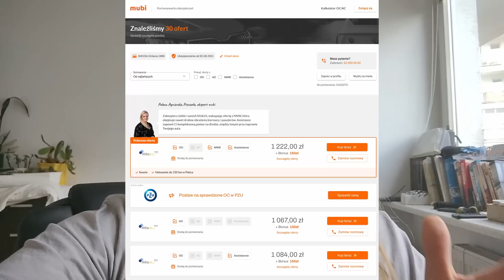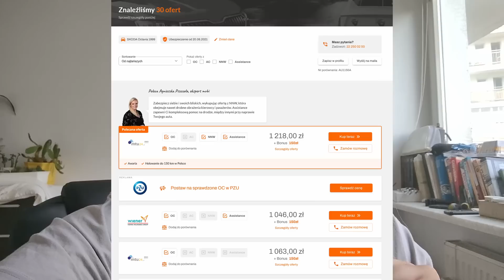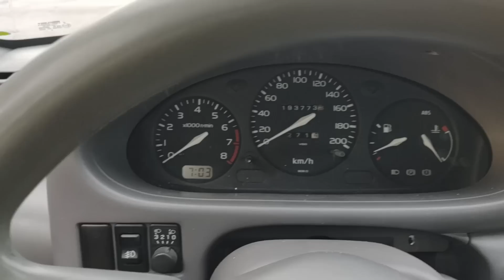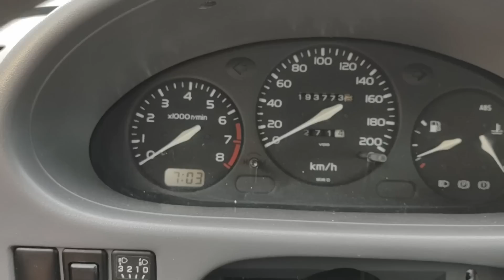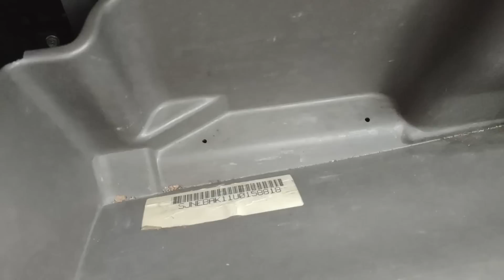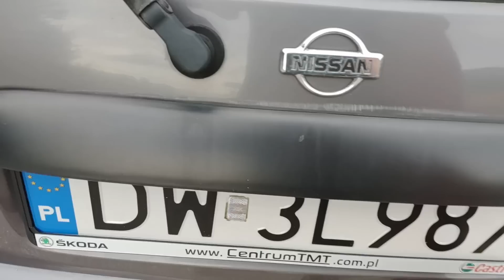Nissan Micra K11 i dużo wiedzy bezużytecznej - MotoBieda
Cały film nagrałem telefonem. Powrót do korzeni przy kręceniu Micry Super S